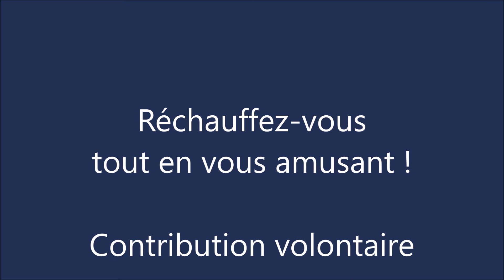Musée de Charlevoix / Atelier Marionnettes & Chaussettes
SAMEDI 25 FÉVRIER 2017, de 13h à 16h

Organisé par la SDC de Pointe-au-Pic, l'événement Art'ifice sur Glace est une activité hivernale, accessible à tous!

En plus des nombreuses activités extérieures, venez vous réchauffer à l'intérieur du Musée et profitez de notre atelier de confection Chaussettes & Marionnettes.

Navettes disponibles en partance du Centre d'achat et/ou de l'École secondaire du Plateau, jusqu'à minuit.